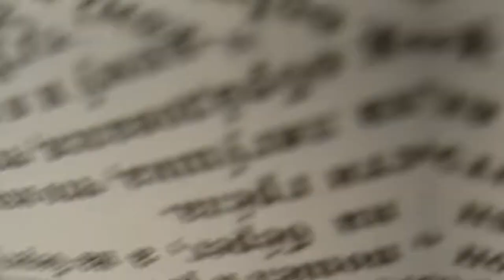A School Project On Russian Culture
Thumbs up for another video from the dankest boi on planet Earth.

In this video, I explain some aspects of Russian culture, including how each cultural element unites and divides Russia.